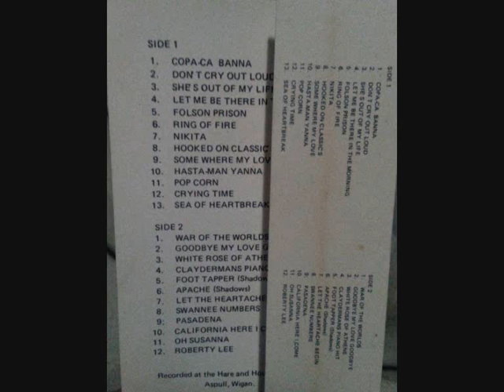Phil Plays - Shadows Mix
Phil Peet Plays for You
Recored live at the Hare and Hounds in Aspull, Wigan in 1990

Vocalists are:-
-Billy Anders
-Michael Anders
-Billy Anders Senior

Phil has allowed me to record and upload these hoping they will bring back memories to all his past customers and friends.